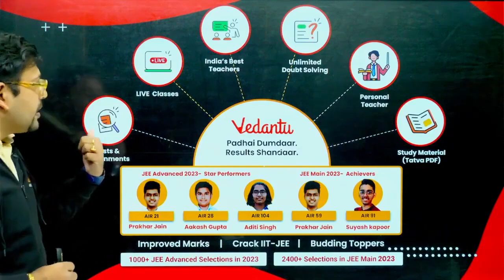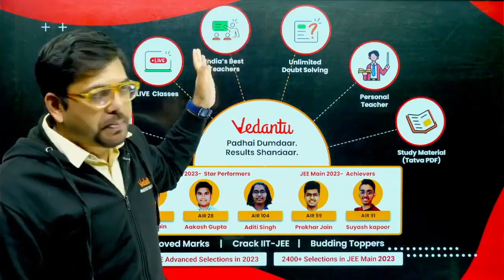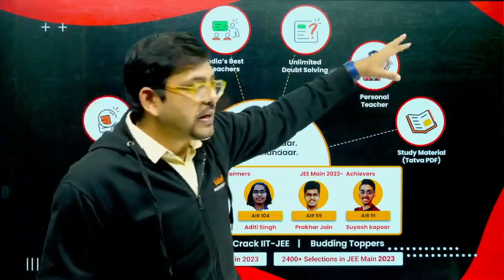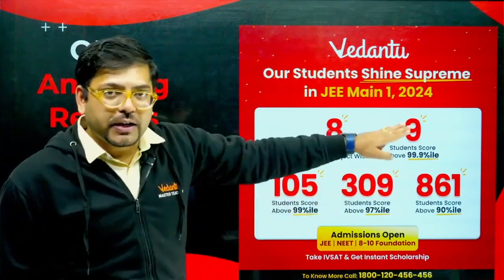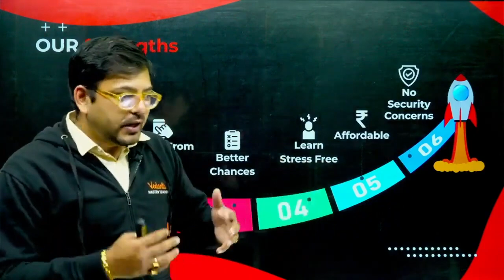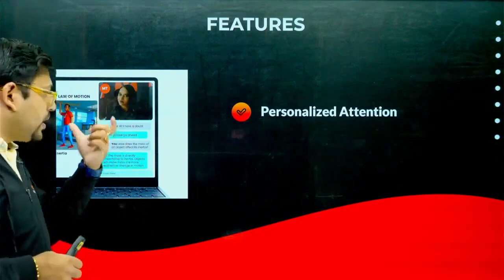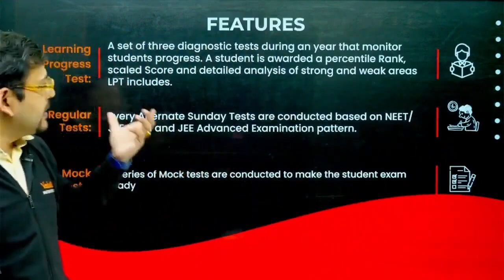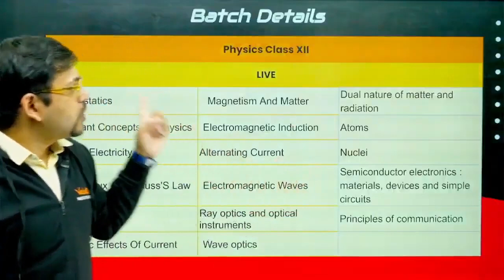Vedantu's Sankalp Batch for JEE 2025 | Complete IIT- JEE Preparations | Harsh Sir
🔥 Introducing the Vedantu Sankalp Batch - Your Ultimate Destination for IIT-JEE Complete Preparation! 🔥

Are you ready to embark on a journey towards IIT-JEE success? Look no further! Vedantu is thrilled to announce the launch of the Sankalp Batch, a comprehensive program designed to cater to all your IIT-JEE preparation needs.

🌟 What sets Sankalp Batch apart?

✅ Experienced Faculties
✅ Structured Curriculum
✅ Interactive Live Classes
✅ Regular Assessments
✅ Personalized Attention